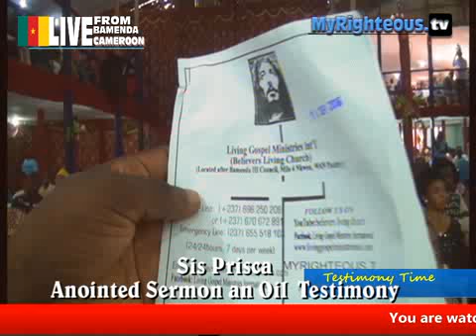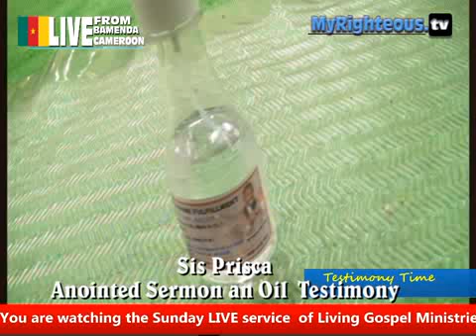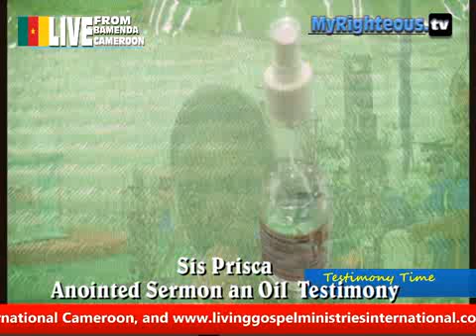Wow! | Instant Healing After Prayers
Having suffered from difficulty to stool, and also  vomiting blood, she received instant healing and could now stool and vomiting of blood stopped. What a miraculous God!
Watch!!